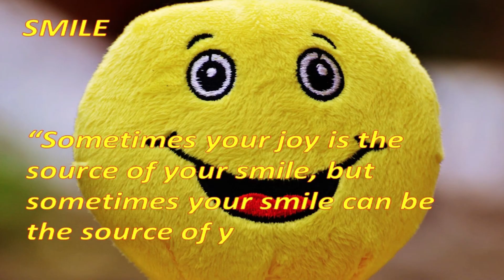SMILE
Images : All the imges used are CC0 images.

If you like this video please Share… Thanks.